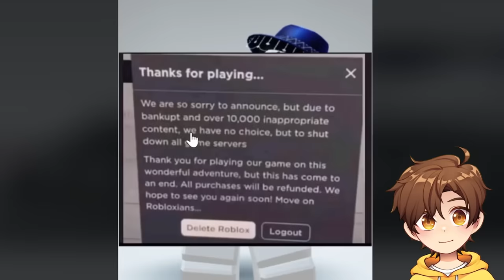Goodbye Roblox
today i discovered roblox is shutting down.. so i played lego fortnite